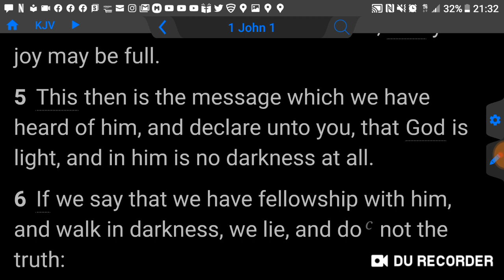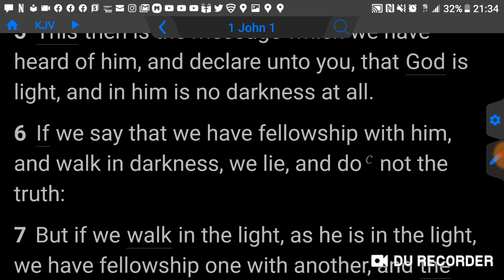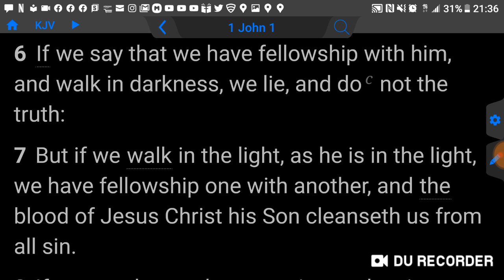The most important thing in the world is the word of God.